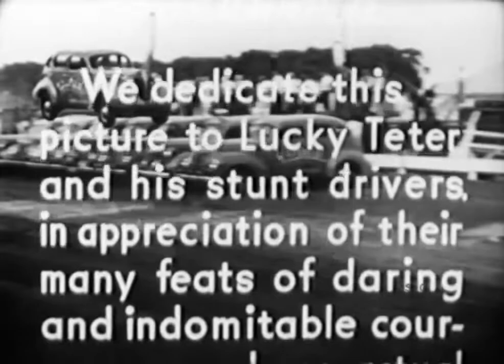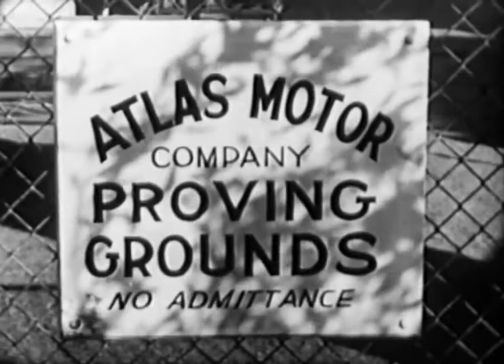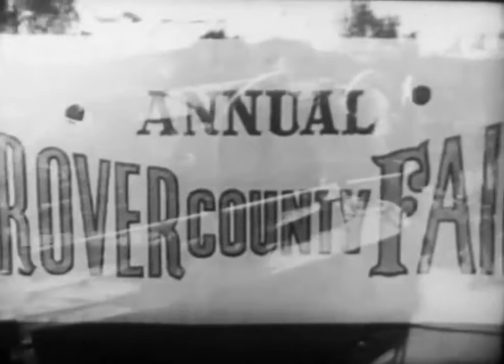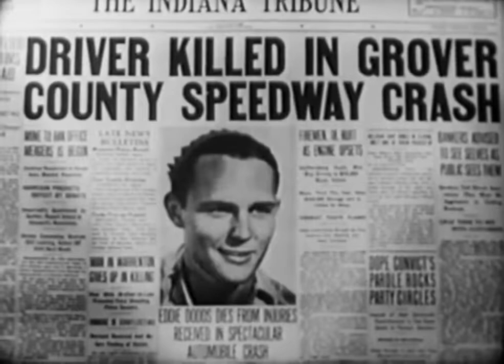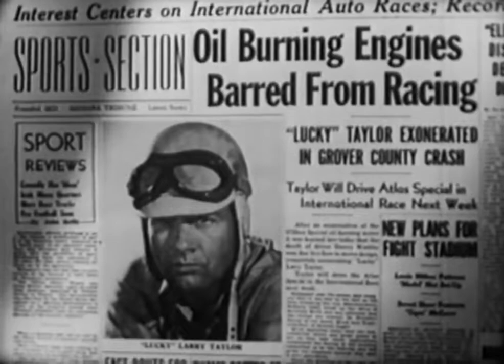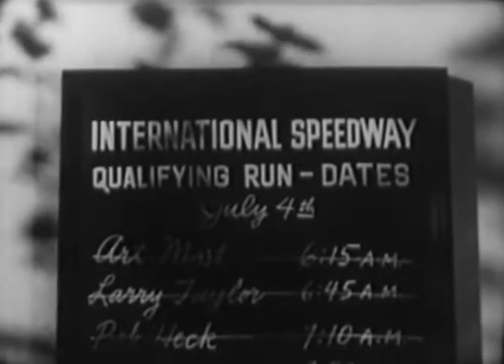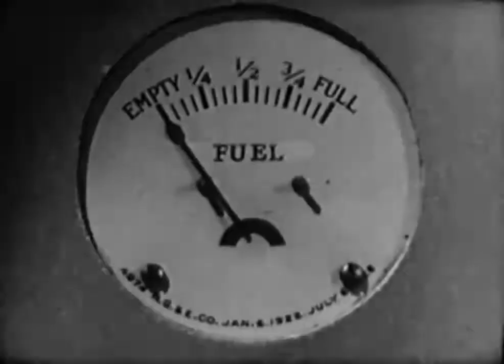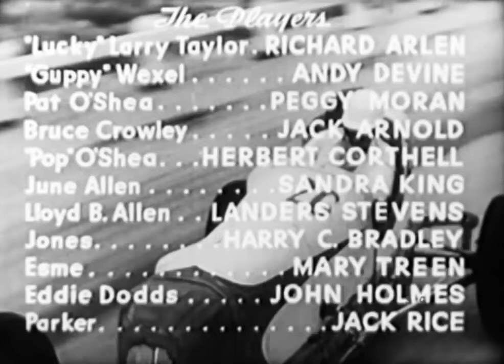Danger On Wheels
During a test a race car using an experimental oil-fueled engine blows up, killing the driver. Lucky Taylor, a stunt driver, is initially blamed for the accident, but is later cleared. He thinks the engine design has a real chance to win races, but the racing association has banned it since the accident. He devises a scheme to have a car equipped with the engine entered into a race, without race officials--or the engine designer's sassy daughter--finding out about it.